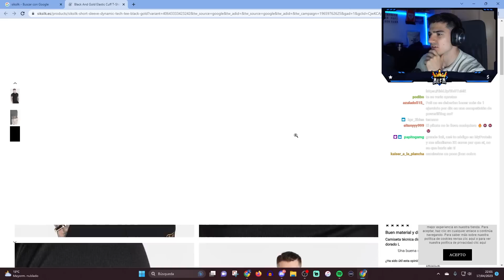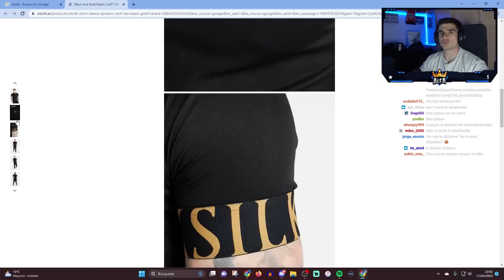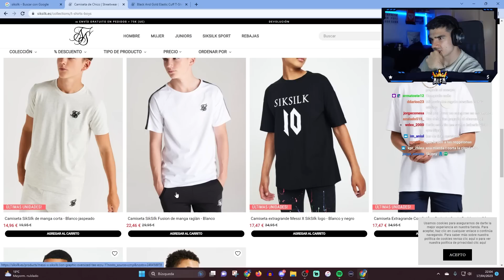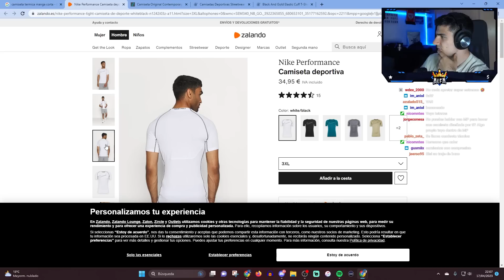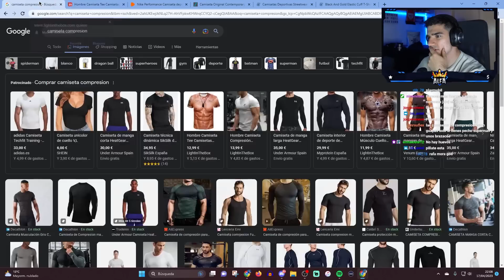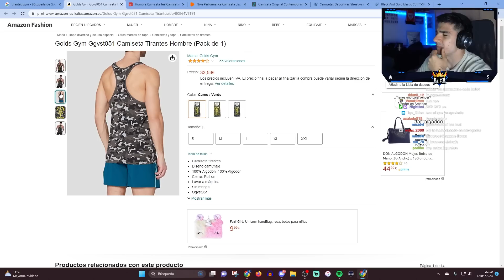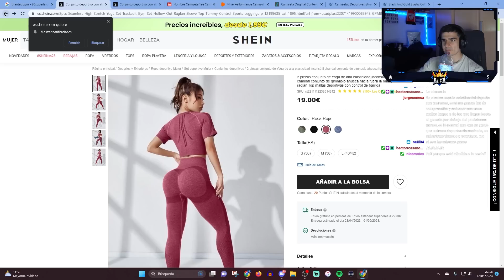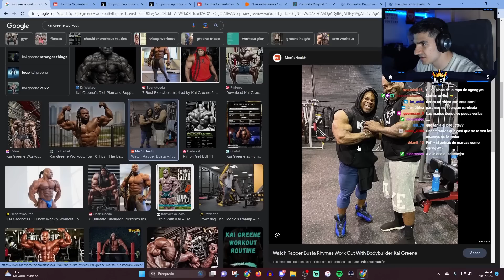¡¡NO TE PONGAS ESTA ROPA PARA PARECER FUERTE👕❌!! *NO LO ESTÁS*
🔥ESTO ES LO QUE PIENSO DE LA GENTE QUE LLEVA ESTA ROPA PARA ENTRENAR🔥